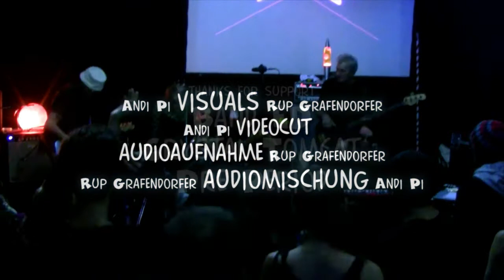Alles wird gut in der Tabakfabrik - Big Crazy Family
Livekonzert / Letzter Abend der Klubkantine Behrensküche in der Tabakfabrik Linz / Dez 2016
Eike Sunshine - Voc Keys Sax
Andi Pi - Git
Tao Deva - Voc
Geri Long - Bass
Dusan Decic - Drums